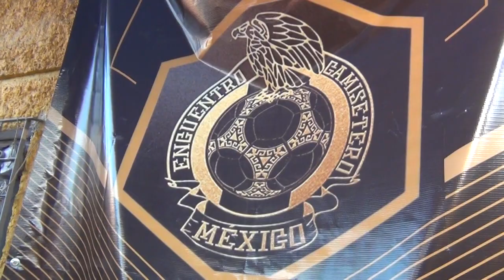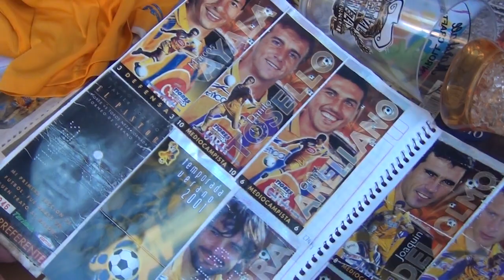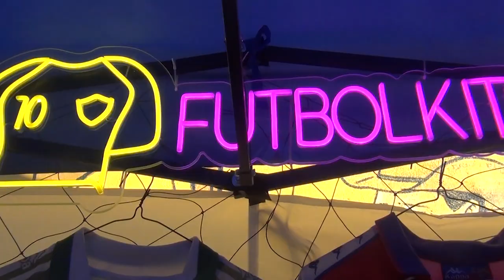3era Edición del Encuentro Camisetero en Monterrey Nuevo León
Gran ambiente se vivió en el tercer encuentro camisetero en la sultana del Norte,Monterrey Nuevo León.